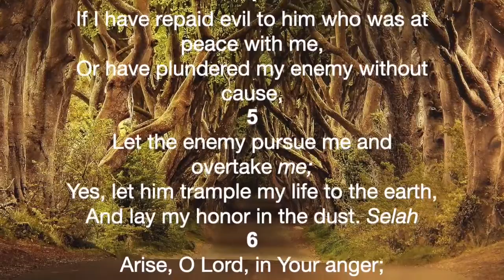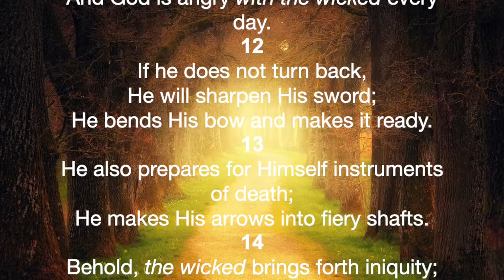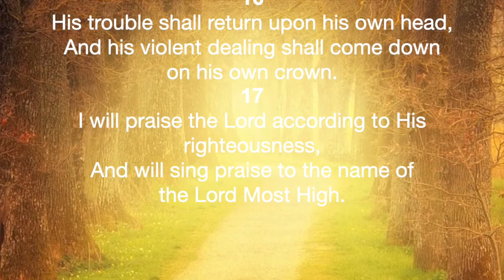bible audiobook psalms. Psalms 7 animated audiobook.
Take a journey through the bible audiobook Psalms.  The bible audiobook of Psalms is great for sleep, peace, mediation, and relaxation. Every chapter of this bible audiobook is full of animation and images to reflect the holiness of God. Take the journey through all 66 books of the Bible, dramatized in a way to inspire and encourage you. God’s holy word is alive and powerful!